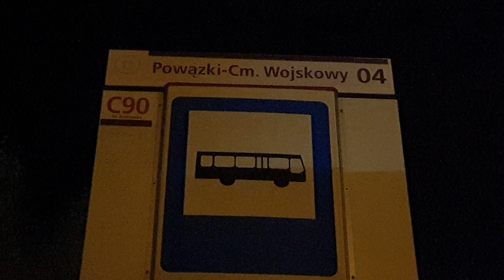Autobusy Warszawa 30.10.2021 linia C90 Powązki - Cm. Wojskowy - Królewska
Przystanki:
Powązki - Cm. Wojskowy
Powązki - IV Brama
Powązkowska
Okopowa
Kino Femina
Pl. Bankowy
Królewska
Firma Autobusu: Solaris Bus & Coach
Brygada: 22
Przewoźnik: MZA Warszawa
Trasa Autobusu linii C90 Powązki Cm. Wojskowy - Królewska w Warszawie